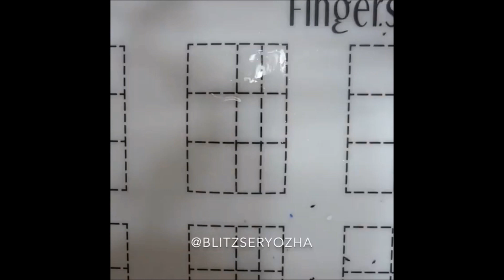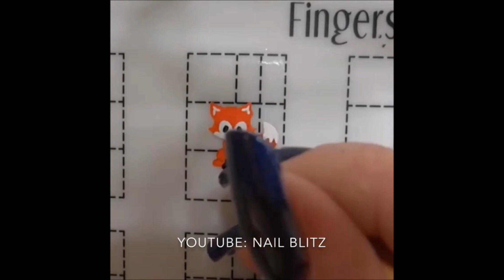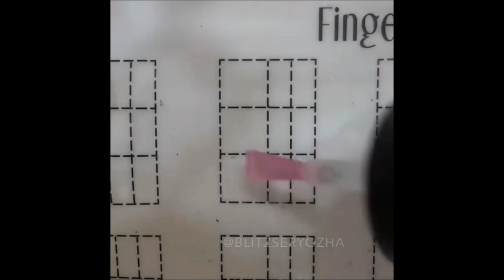15 Fall & Autumn Nail Art Tutorials | Seasonal & Halloween Design Compilation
Here's a compilation of 15 of my favorite fall/autumn nail art designs that are perfect for the season and Halloween! You can find links to the full tutorials for each of these manis down below!

Wayne Jones - "Spookster"
Aakash Gandhi - "Spirit of the Dead"
Destiny & Time - "City of Jewels"
Wayne Jones - "White Hats"
roljul - "White Hats"